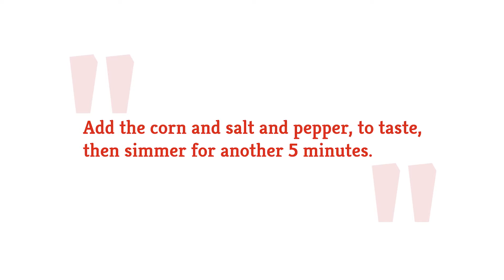Mexican Chicken Stew Recipe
If you love Mexican flavors and are looking for a recipe that can be eaten as-is or served in tacos and burritos, look no further than this Mexican chicken stew recipe. Not only is it easy to prep and make, it'll be ready in just 35 minutes.